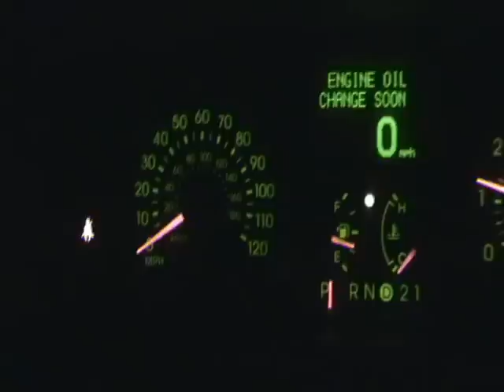2010 Grand Marquis